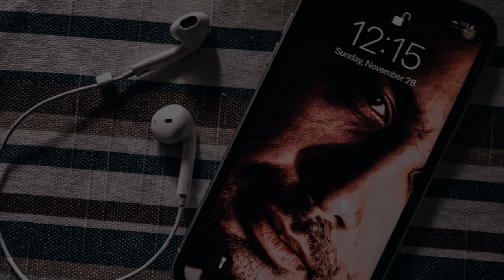Mohsen Chavoshi - Zarre Bin ( Kurdish Subtitle) | محسن چاوشی - ذرە بین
دوای ئازادکردنی ٢٥ زیندانی لە ماڵپەری ئینستاگرامی خۆی ( محسن چاوشی ) ئەم گۆرانیەی وەکو دیاری پێشکەشی ھەوادارانی کرد

شعر : کازم بھمنی
تنظیم : رضا فوادیان
وەرگێران : سۆزە جەمال
گرافیک : احمد اسماعیل